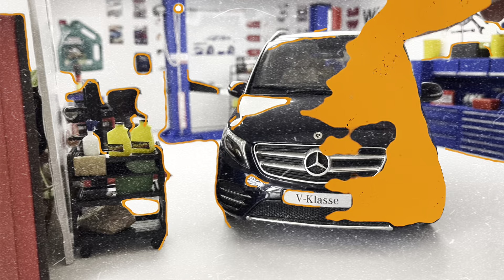A Great Pickup Truck Proves To Be Preferable To a Luxury VIP Van | Diecast Cars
Mercedes-Benz's best-selling x-class and v-class, two models in one